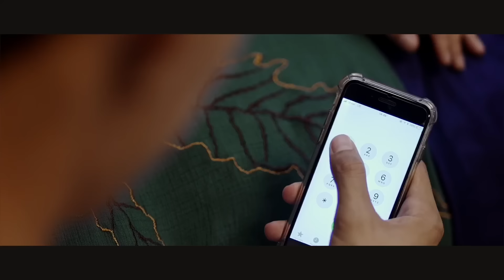ຄົນສຸດທ້າຍ- คนสุดท้าย - TAIY AKARD ft DJ Mint ( Officially MV )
Songwriter: TAIY AKARD
Singer : Taiy AKARD and DJ Mint
Producer: Sam Intharaphithak
Mixed by: Sam Intharaphithak
Mastered by: INTHARA Studio
Production team:
Actors: Taiy and mint